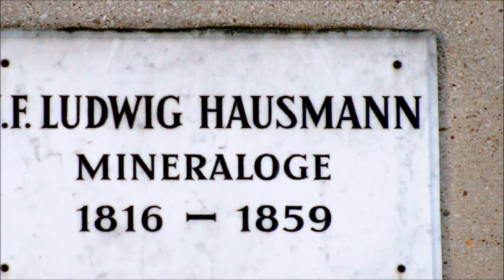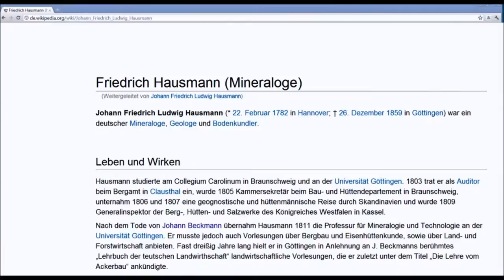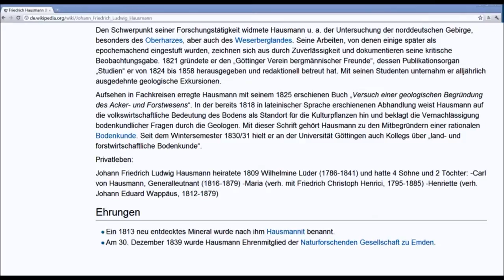🔴 J. F. Ludwig Hausmann • Mineraloge • 1816 - 1859 • Goetheallee 3 - Göttinger Gedenktafel ...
Sightseeing mit den Göttinger Gedenktafeln! In der Stadt der Georg-August-Universität ein besonderes Erlebnis! Teilen Sie Ihre Erfahrungen mit Ihren Freunden! ...